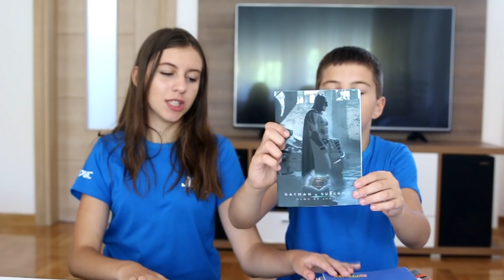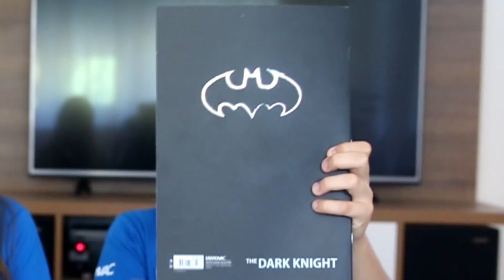Back to school Haul GIVEAWAY#3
♡ Česta pitanja:

♡ Kamera koju koristim - Canon 70D
♡ Program koji koristim za editovanje - Sony vegas pro 13

Hvala što ste gledali ovaj video!